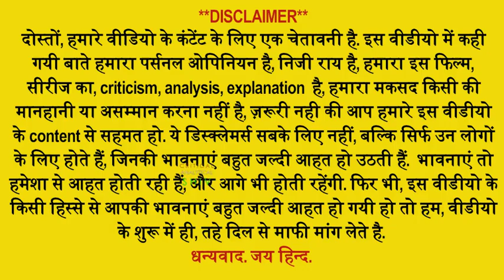House of Gaa hindi review, 2/5, Netflix, House of Gaa explained in hindi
‘House of Ga’a’ on Netflix, an Epic Nigerian Saga About a Power-Mad Politico in the Oyo Empire. Oyo Empire was the home of the Yoruba people, and now is part of the countries of Nigeria, Benin and Yorubaland. Ga’a wasn’t a king, but a kingmaker, a crucial figure who held significant political influence in the empire – and he’s the subject of this classic rise-rule-and-fall epic that intermingles history and legend in fascinating fashion.
Watch our review video.
2. All The Images Used In This Video Are Belongs To Their Creator , I Used Them For Review Only & Deeply Thanks For This.🙏